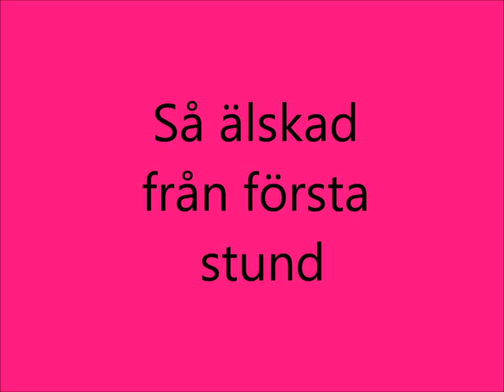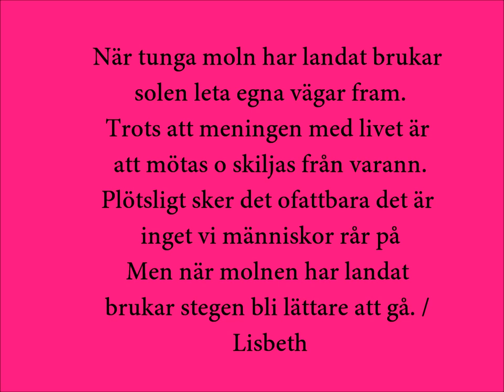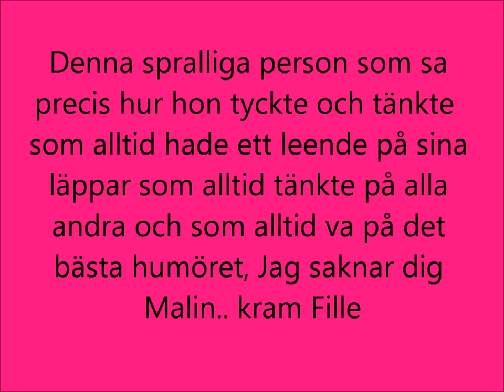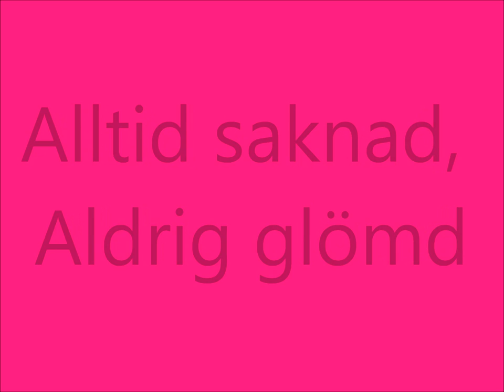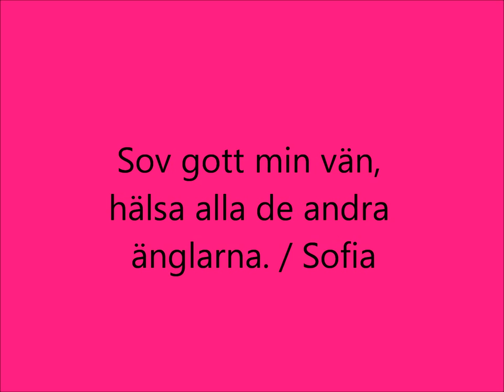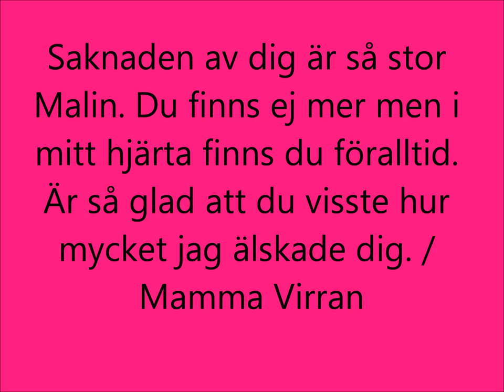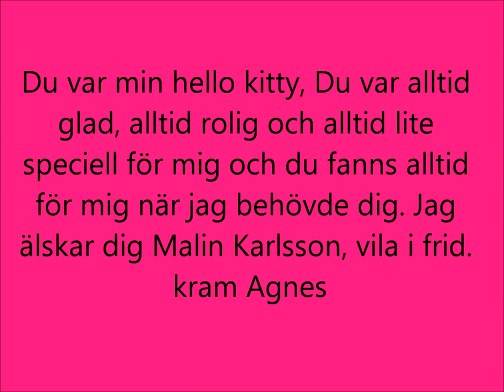Vila i frid Malin Karlsson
vi saknar dig malin, sjukt mycket